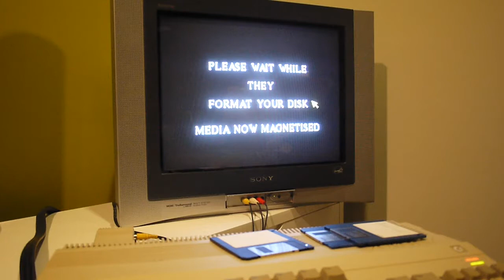Cannon Fodder Amiga 500 Save Disk Format utility